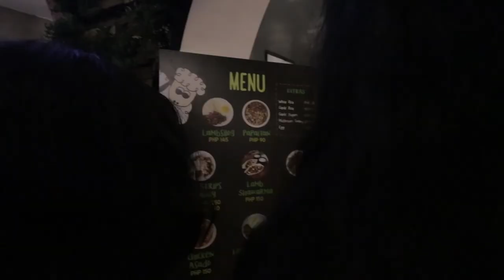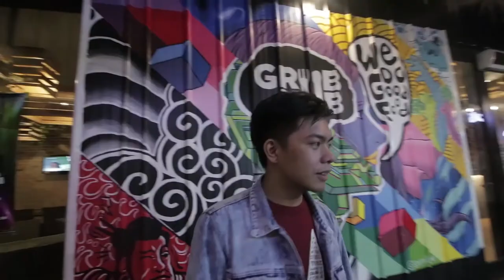VLOG # 2 GrubHub Food Park!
We are Banana Rocket; The Food Gurus!

Food Parks here we come!

Members:
Kim Narciso
Aaron Cadawan
Gio Prado
Korbin Gumpal
Hannah Arboleda
Earl Balce
4AD2

The Banana Rocket does not own the music used in this video.